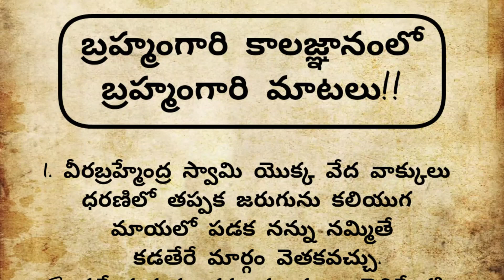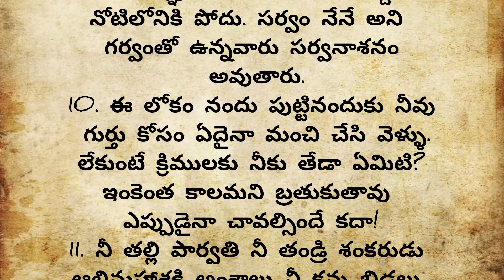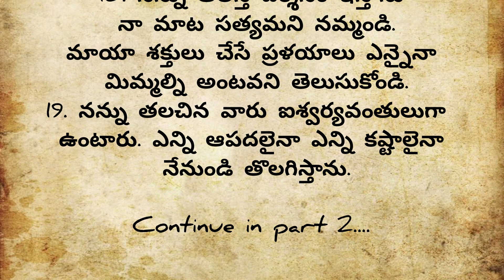తాళపత్ర #113|బ్రహ్మంగారి కాలజ్ఞానం లో బ్రహ్మంగారు స్వయంగా మాట్లాడిన మాటలు|part1|జీవిత రహస్యాలు